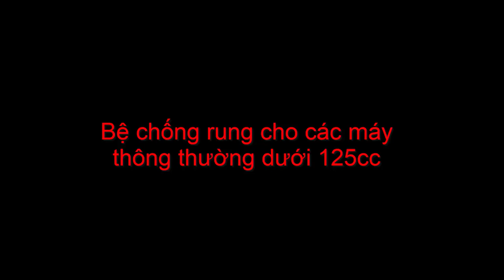Bệ chống rung cực chất cho động cơ máy 150cc 175cc 200cc 250cmáy 110cc, dưới 125cc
Bệ chống rung cho máy 110cc --- 3:40
Mọi thông tin đăth hàng Lh 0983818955
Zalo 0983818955